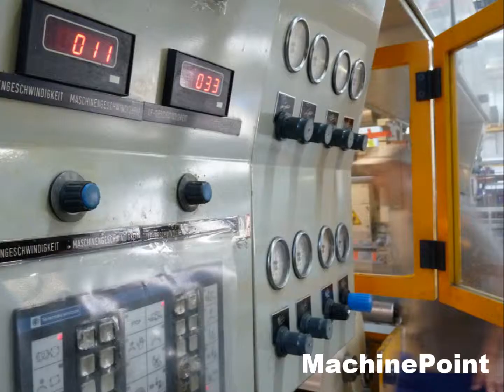SCHIAVI Eco Convert Junior Second Hand Laminating machines MachinePoint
Planta de laminación de film maquina segunda mano, Film laminating plant used machinery, Laminieranlage Gebrauchtmaschinen, 0 Machine d'occasion, Macchina accoppiatrice macchina di seconda mano,  Ламинатор бывшее в употреблении оборудование,  Laminarka ,  Laminarki,  maszyny z drugiej reki, Film laminasyon hattı--Laminasyon makinası Kullanılmış makine, Film lamináló gépek Használt gép, Film laminovací zařízení Použitý Stroj